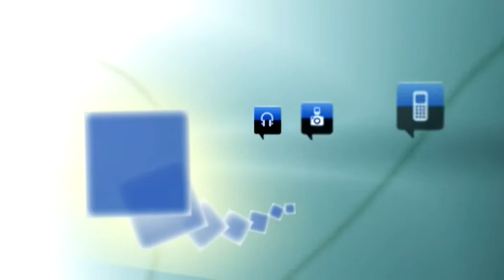José Ángel Frías: IU recogerá firmas en Segovia para pedir la dimisión de Rajoy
El coordinador provincial de IU en Segovia, José Ángel Frías, ha presentado este viernes la campaña 'Elecciones ya. Razones para la dimisión de Rajoy. Hay alternativa', para la que comenzarán a pedir firmas en Segovia a partir de la semana que viene. En la rueda de prensa, Frías ha relacionado la campaña con la problemática local, tal y como muestra el vídeo.